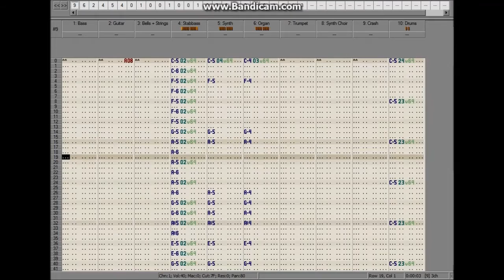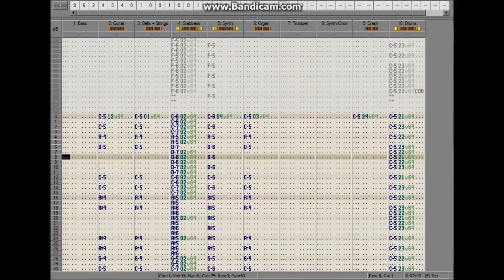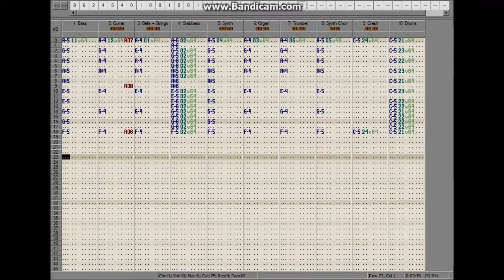O Tannenbaum (OpenMPT Remix)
Quite predictably this is my 1st video to get 1000 views. Thanks to those whomst've'd watched and those whomst've'd posted this kind of videos which got me into this stuff, which appears to be very deep underground in Czechia.

My 4th module ever made, after Fart Mix, The Clipping Hell and atmospheric.it. It was late 2013 and I needed to show some "legal" (not borrowed) sequence for my school assignment on "IT in Music". You can see here the layering of so many sounds until it sounds good or doesn't break. The samples are at least 20 years old and of very inferior quality (8-bit depth and about 8-16 kHz at C-5), even they've been already used in other modules quite a dozen times. I call this recycling, not ripping. If you have listened to enough 90's music modules, you should detect them. Something like vaporwave, but on stock samples instead of stock music. Maybe samplewave or trackerwave. I realized it I invented it even before Macintosh Plus slowed down It's Your Move.

It was actually recorded 1 1/2 years before and even before I bothered to get the Bandicam keymaker and probably didn't know about OBS. The time Windows 7 still worked for me. XP akbar. The OBS's dependance on DirectX 10 sucks. Why it's not OpenGL-compatible? The obstructed pattern numbers by that ugly " are 0, 7, 8, 7, 0, 1, 0, 4, 5 and 4.

Lyrics:

Wie treu/grün sind deine Blätter!
Du grünst nicht nur zur Sommerzeit,
Nein auch im Winter, wenn es schneit.

Du kannst mir sehr gefallen!
Wie oft hat nicht/schon zur Weihnachtszeit/Winterszeit
Ein Baum von dir mich hoch erfreut.

Dein Kleid will mich was lernen/lehren:
Die Hoffnung und Beständigkeit
Gibt Trost/Mut und Kraft zu jeder Zeit.
Das soll dein Kleid mich lehren!